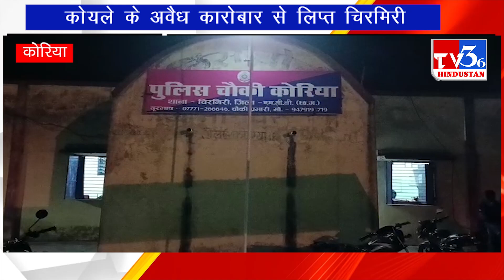कोयले के अवैद्य कारोबारों से लिप्त शहर चिरमिरी